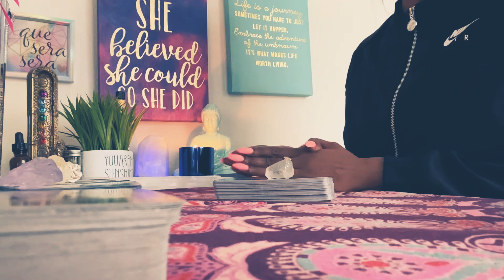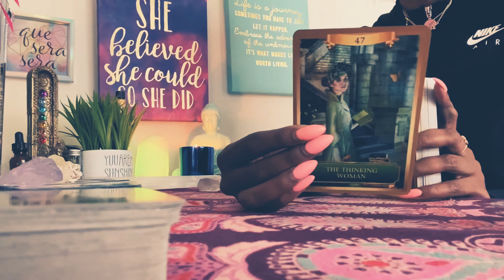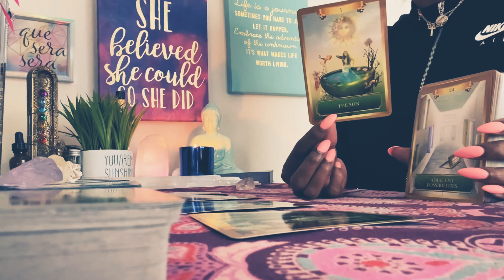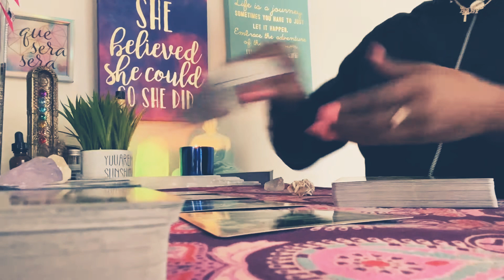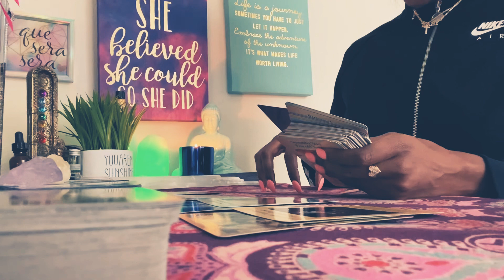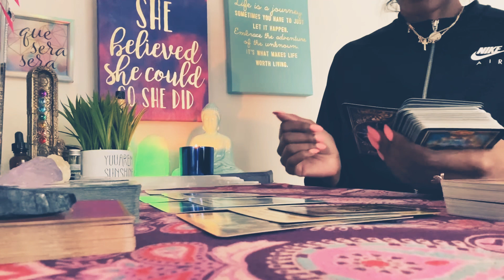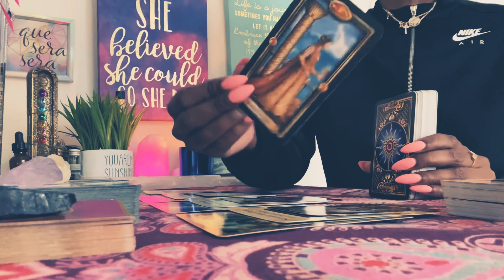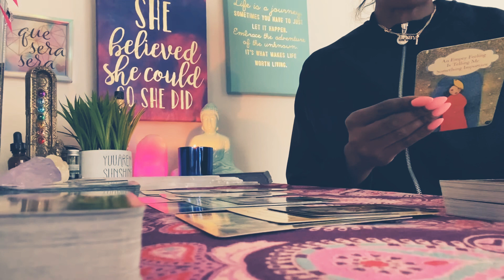FULL MOON 🌕 IN LEO ♌️ ENERGY READING ✨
$TTippie